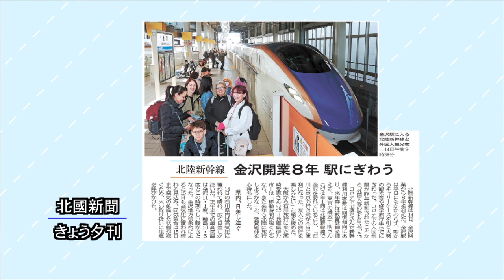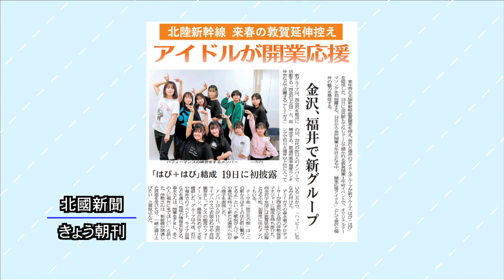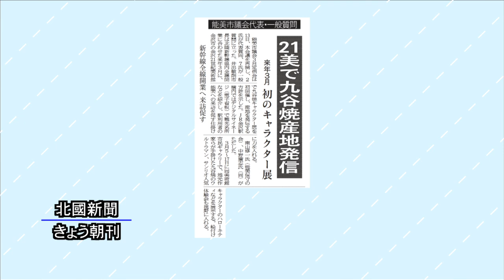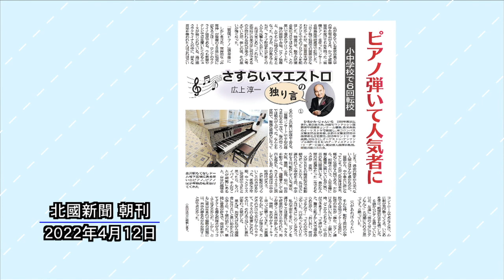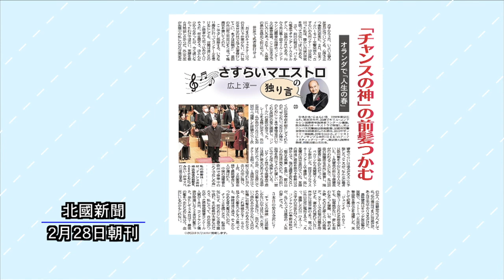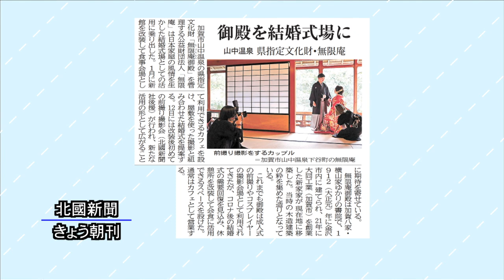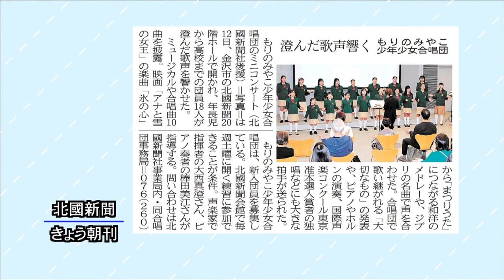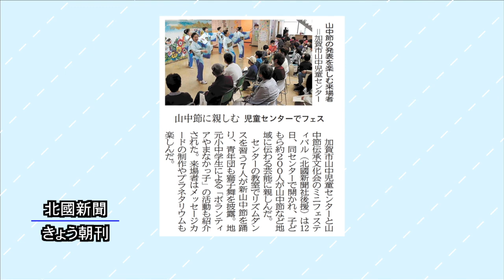北國新聞ニュース（夜〉2023年3月14日放送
ニュース解説は北國新聞の竹本豊文化部長